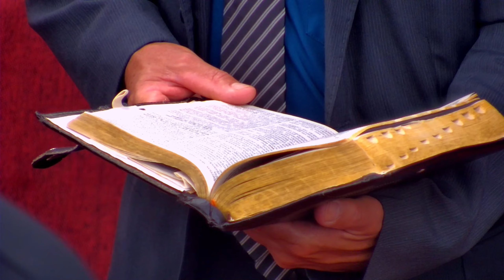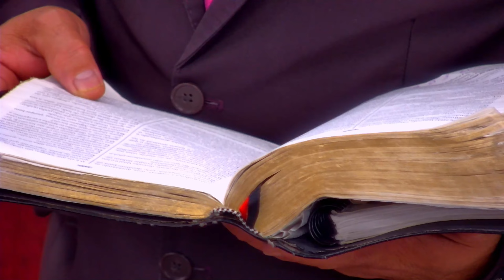Quando você crê, algo acontece! | Pr. César Vital | Convenção Julho 2024